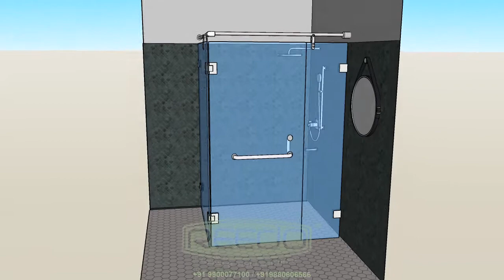REEDO SHOWERS - L-TYPE PARTITION - Call: +91 9900077100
This type of partition is meant to fit where your shower is created at the two corner walls and L-type partition is used to cover the same area from water spilling out and wetting all over the floor. This is the most popular way of partitioning for the best compact shower steam experience. With the good water pressure, it's an awesome experience for one to have in his/her bathroom.